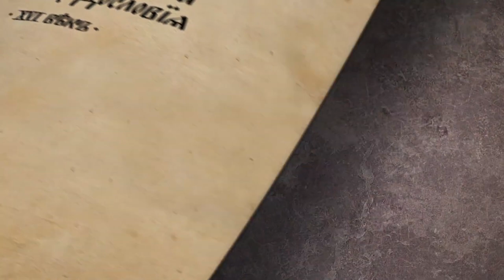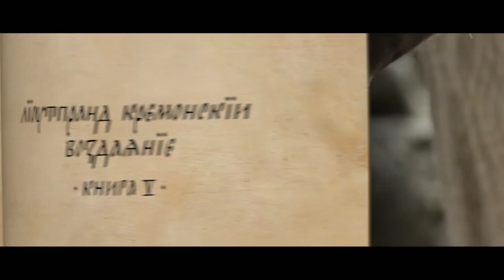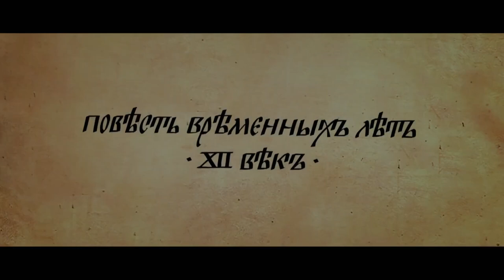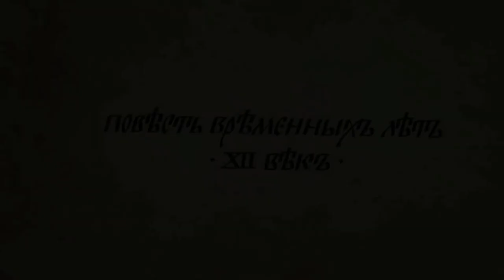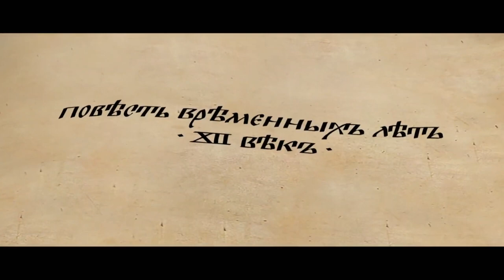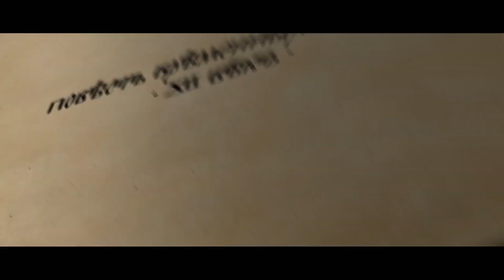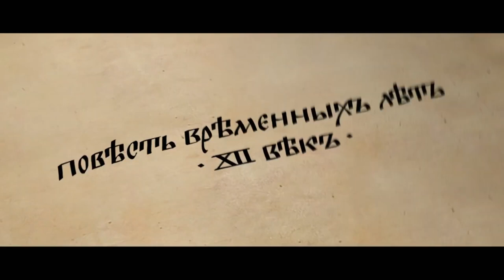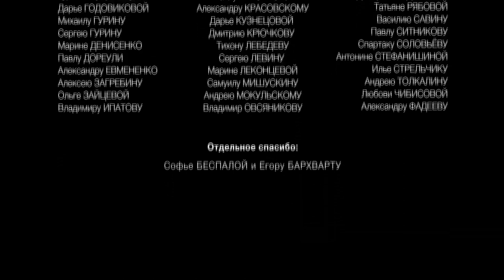THE BIRTH OF A NATION. Episode 2. Docudrama. English Subtitles. Russian History.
“The Birth of A Nation” features a wonderful period in the history, associated with the advent and spreading of Christianity in the territory of ancient Rus. The viewers will learn how the views and religious beliefs of the people of that time was evolving and what whey consisted of, how political mentality was changing, how what we know now as the Old Russian culture and spirituality – the things that shaped the great Holy Russia with its millennial history and uninterrupted connection with the present day – was being born.

Format: TV series
Genre: docudrama
Year: 2016
Number of episodes: 4
Directors: Maksim Bespalyy
Scenario: Maksim Bespalyy, Maksim Kalsin, Marina Bandilenko